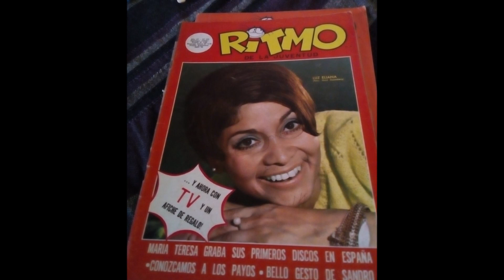Dicen por Carlos Jara y su Guitarra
Video Musical
Dicen
Versión. Carlos Jara y su Guitarra
músico compositor Chileno de la comuna de Maipú